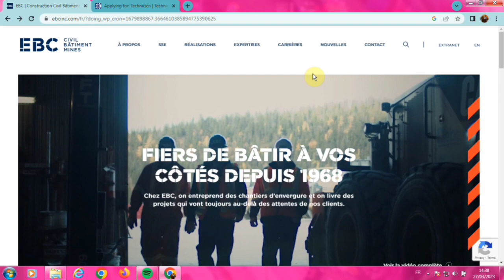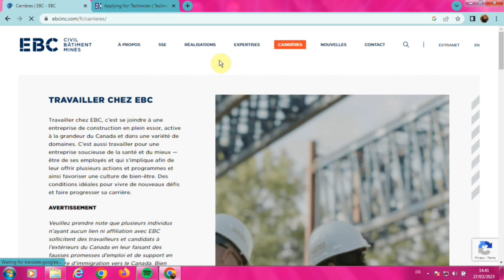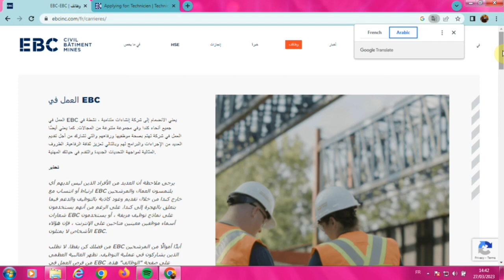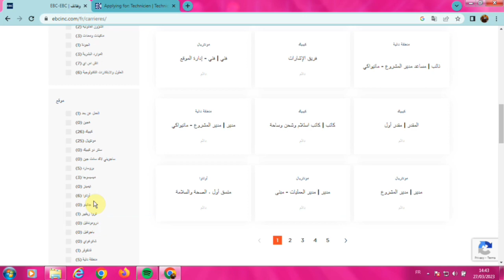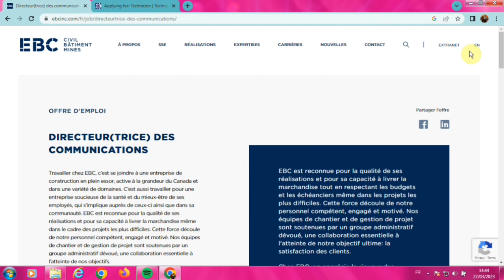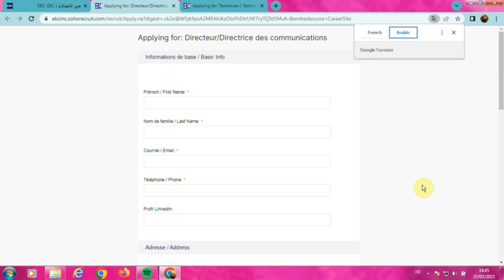أفضل فرصة للهجرة لكندا 🇨🇦 من خلال الحصول على عمل في شركة عالمية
كندا في كندا الدراسة في كندا كندا تفتح باب التوظيف للأجانب كندا فيزا كندا تأشيرة كندا كيبك موقع العمل في كندا
العمل في كندا, العمل في كندا 2022, العمل في كندا والرواتب, العمل في كندا للطلاب